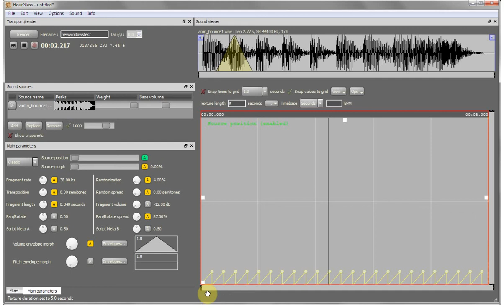HourGlass envelope point generation 1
Feature in development : Interactive envelope points generation.